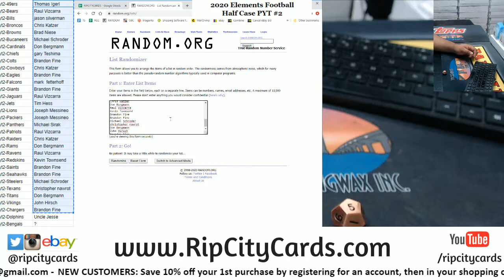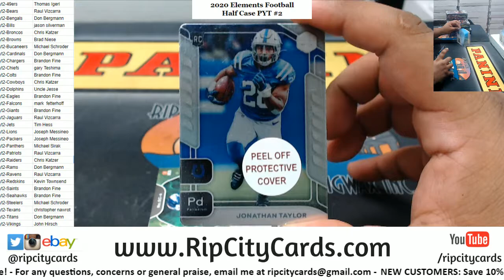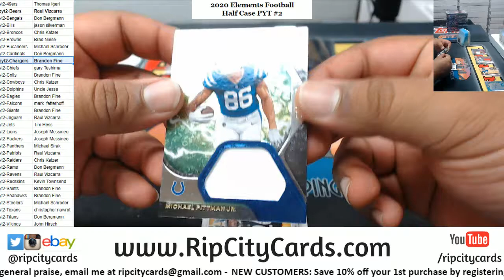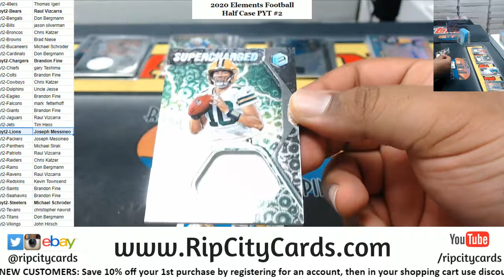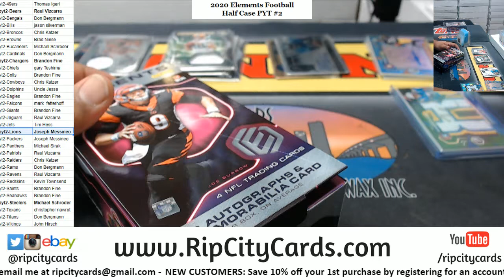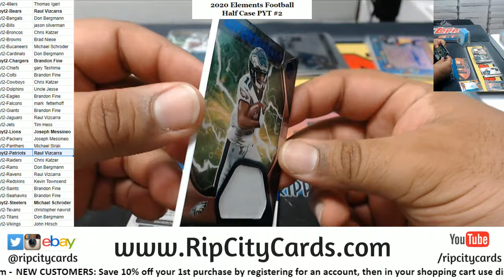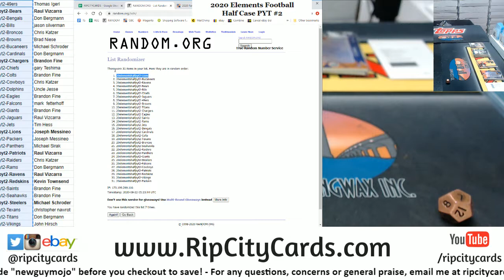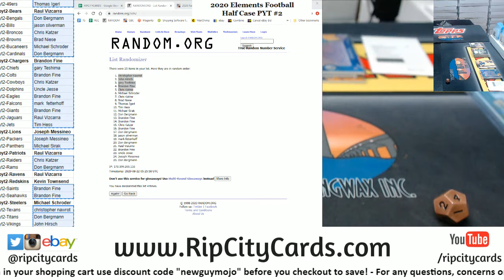2020 Elements Football Half Case PYT #2